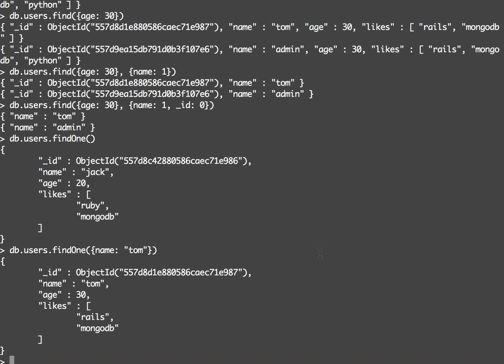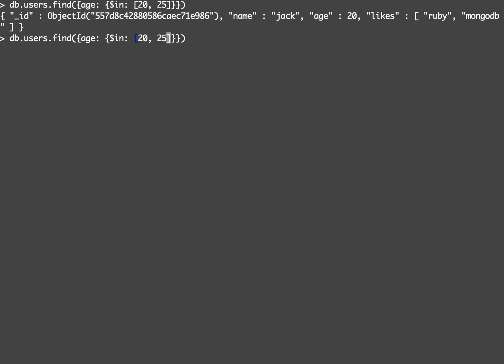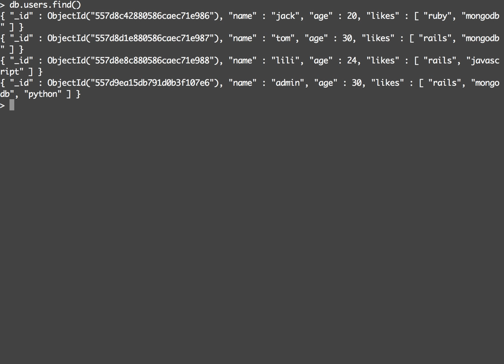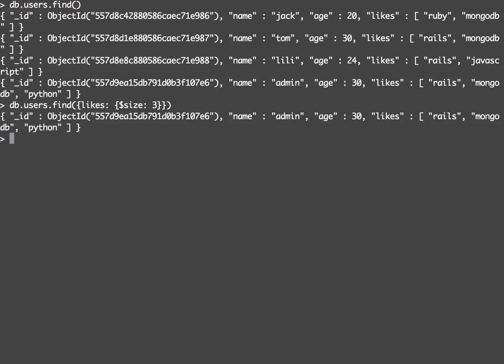mongdb query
the basic query in mongodb